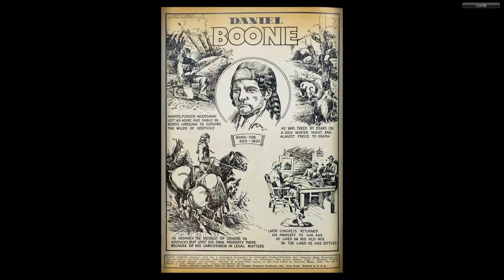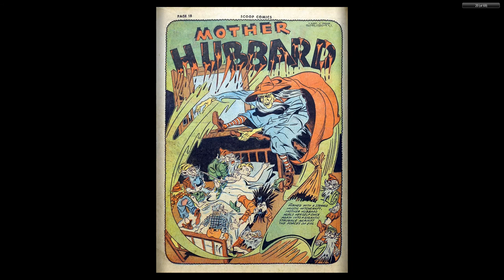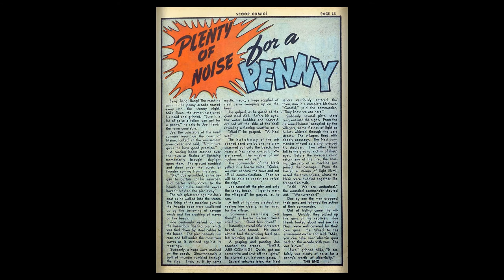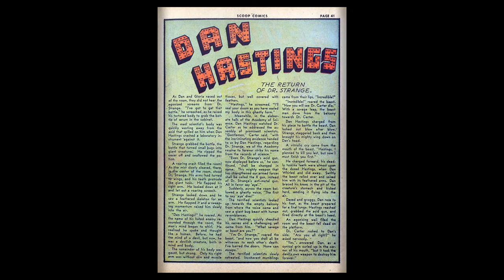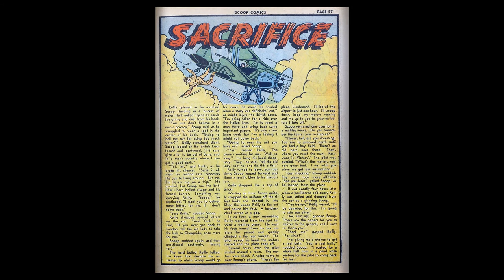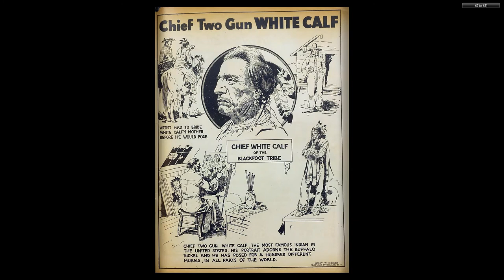Scoop Comics 002 Dynamic Jan 1942 68p